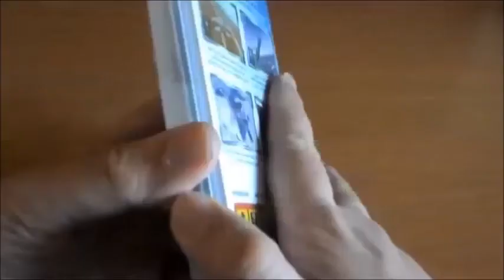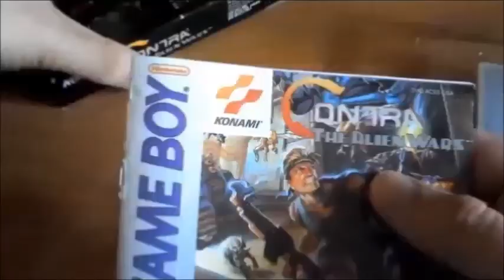Y si Army Men hubiera tenido un juego FPS First Person Shooter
Hoy os hablare sobre como me imagino que habria
sido un juego de Army Men si hubieran tocado
el genero de los shooter en primera persona
o FPS

Recordad que podeis ver mis retro-unboxings
en el canal de Youtube de Bitplayer en el que colaboro
mostrandos juegos antiguos no olvideis pasaros por alli tambien;